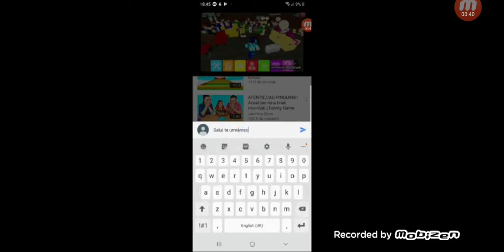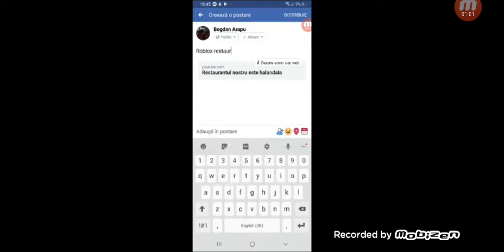Am făcut doi copii într-un un singur episod